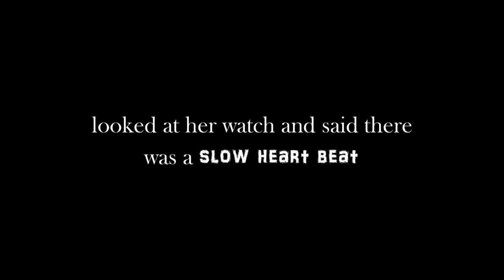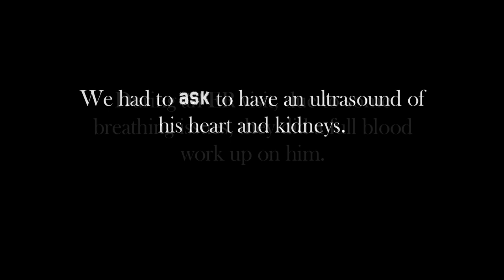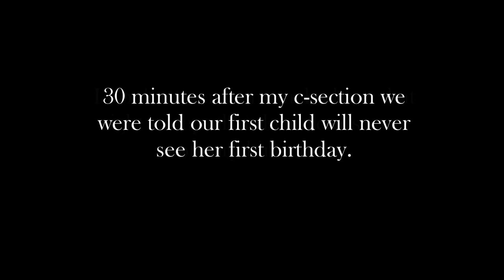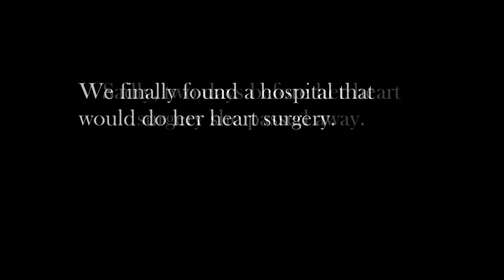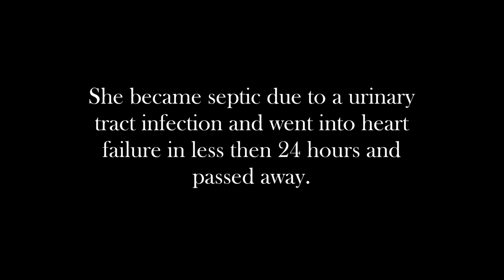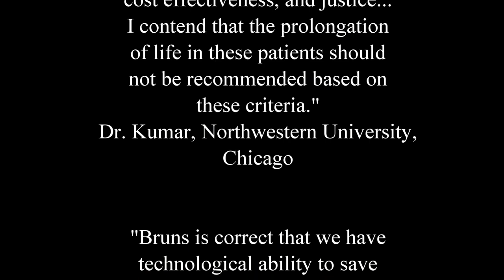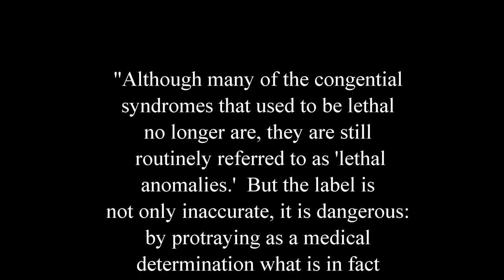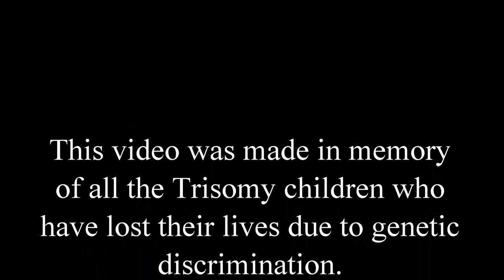The World of a child with Trisomy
These are just some of the stories of genetic discrimination that children with the chromosomal abnormality of Trisomy faced. As a result of this discrimination many Trisomy children have lost and will lose their life.